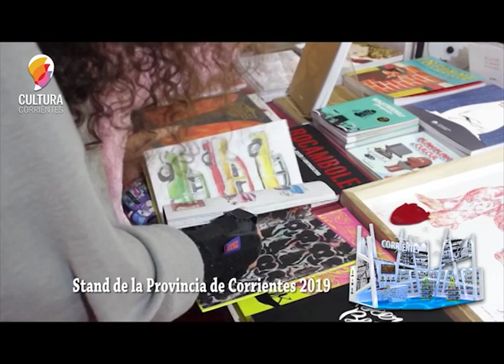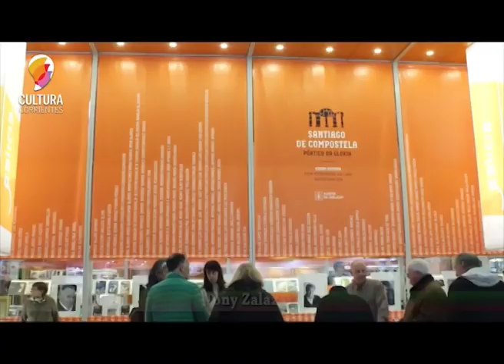Corrientes tendra Stand en La Feria Internacional del Libro en Bs As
El diálogo es ahora con Tony Zalazar . . . que llevamos al Stand de Corrientes . . . .